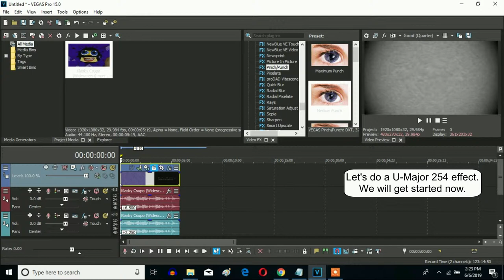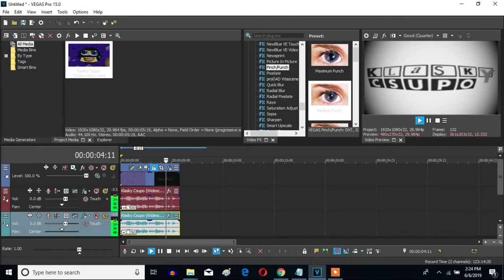How To Make U-Major 254 On Sony Vegas Pro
Made on Saturday, ‎June ‎8, ‎2019, ‏‎2:33:43 pm to 2:34:49 pm

Let's learn how to make U-Major 254 on Vegas Pro.